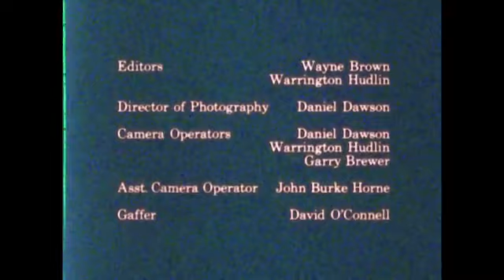Capoeira of Brazil 1980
Directed and produced in 1980 by Warrington Hudlin.  He and his brother produced the movie House Party and others.  This short video features a performance of capoeira, an Afro-Brazilian martial art set to music in which men dance on their hands and use their feet as weapons. Blue Ribbon winner, American Film Festival.